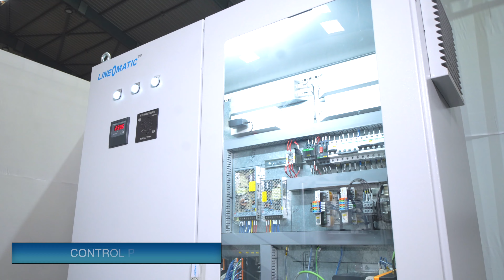Crown RB200 - Square Bottom Paper Bag Machine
Square Bottom Paper Bag machine Crown RB200 includes Unwinding station, Side sealing frame component, tube forming component, bag bottom forming component & bag collection delivery unit & Control components.